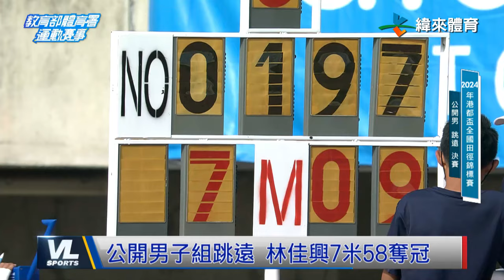2/27 政大續保本賽季不敗金身 陳子威認為游艾喆需要刺激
00:00 大專男籃複賽 世新VS國體\\健行VS台藝
02:26 大專男籃複賽 政大VS臺師\\虎尾VS輔大
04:59 亞洲盃震撼洗禮 游艾喆返台即刻挺政大
07:24 港都盃田徑錦標賽